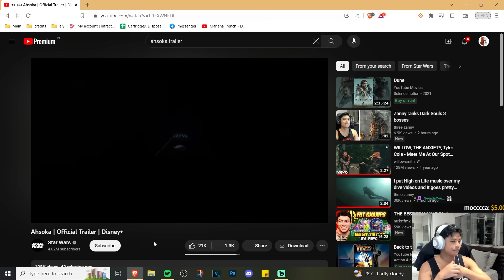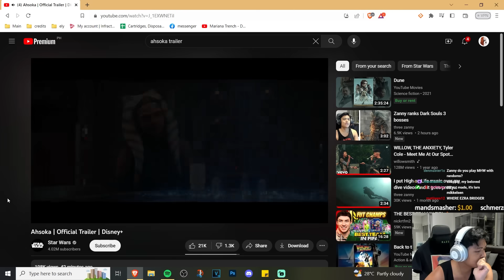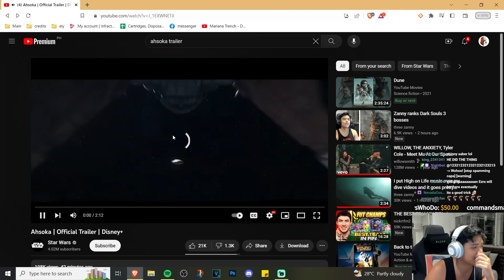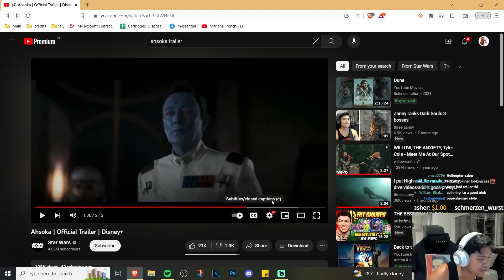The Ahsoka show looks... interesting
Can Disney pull it off?